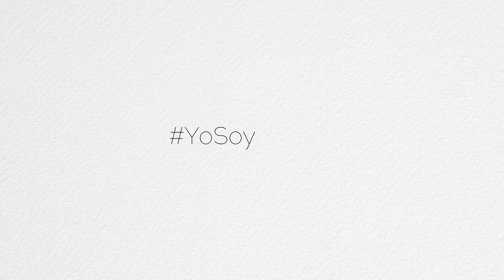Articolo "LO" in spagnolo - Lezioni di Spagnolo 9 GRATIS | YoSoyPepe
In questa nuova lezione di spagnolo vedremo come e quando usare l'articolo neutro spagnolo LO.
Se il video ti è piaciuto non dimenticare di mettere un mi piace, condividere e, se non lo sei, di iscriverti per rendermi più felice e restare aggiornato sui prossimi video ;-)

Sigla by: SwirlsDesign